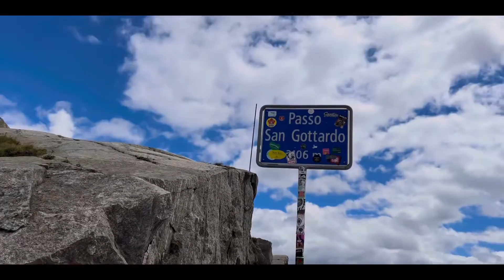Passo della Furka | Hotel Belvedere |Svizzera (Furka Pass - Switzerland)